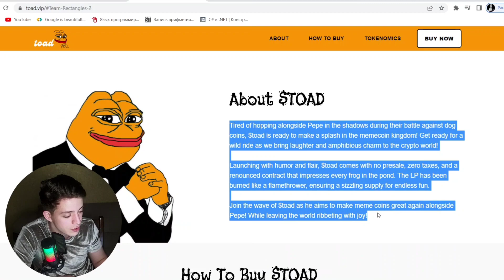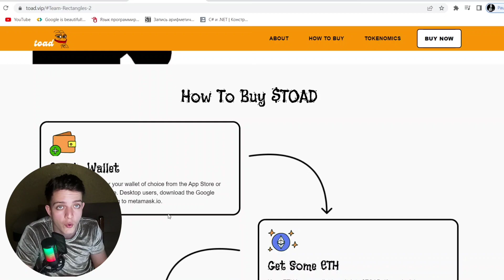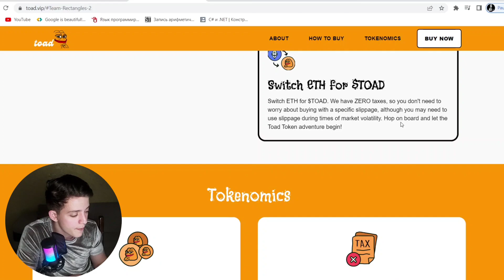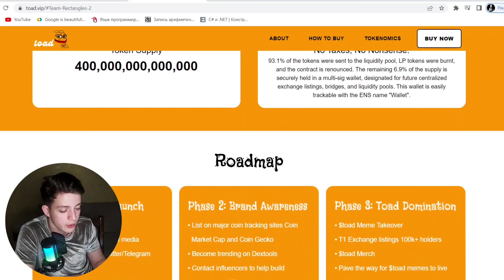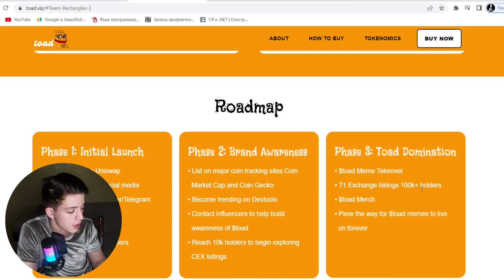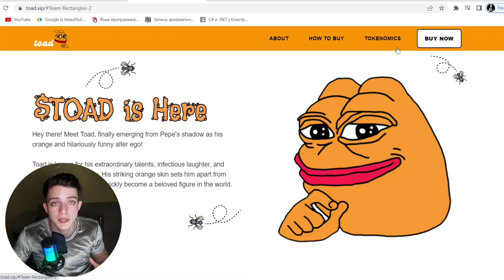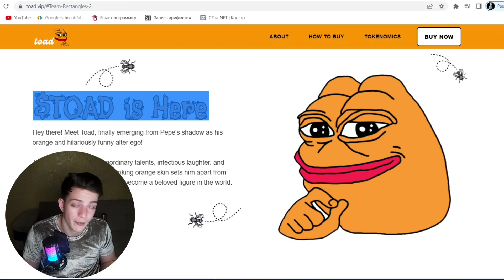Toad | A cryptocurrency ready to jump into the memecoin world with his laugh and charisma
The content in these videos and on this channel are not intended to be Financial Advice. The content in these videos and on this channel are only intended for Education and Entertainment purposes only. All information that you receive here is intended as Examples and not actual investing advice on any particular Cryptocurrency Project or NFT Project!

crypto,
cryptocurrency,
crypto airdrop,
crypto arbitrage,
crypto trading bot,
crypto news,
crypto wallet,
crypto mining,
crypto 2023,
crypto analysis,
a crypto wallet,
a crypto future,
a crypto social media network chat crypto,
crypto billionaire,
crypto banter youtube,
crypto billionaire buys bugatti,
bitboy crypto,
best crypto,
crypto day trading,
crypto explained,
crypto exchange,
crypto earn,
crypto earning apps,
crypto ethereum,
crypto eri xrp,
earn crypto,
elon musk crypto,
everything crypto,
crypto for beginners,
crypto future,
crypto futures trading,
crypto family,
crypto futures trading strategies,
free crypto,
crypto game,
crypto games earn money,
crypto guide,
how to buy crypto on binance,
how to crypto mining,
how to be a crypto trader,
crypto investing,
crypto investing for beginners,
crypto in 2023,
crypto investment 2022,
is cryptocurrency a good investment,
crypto miner,
m crypto app,
m crypto refer script,
m crypto app withdrawal,
nft crypto,
new crypto projects,
near crypto,
crypto online,
crypto options trading,
crypto options,
crypto order,
crypto options trading for beginners,
speed crypto,
crypto trading,
crypto trader,
crypto today,
crypto trading strategies
earning
passive income
staking